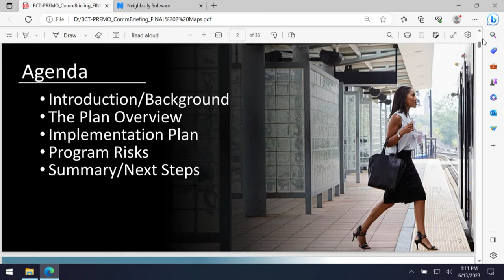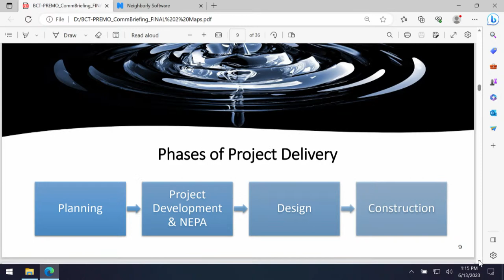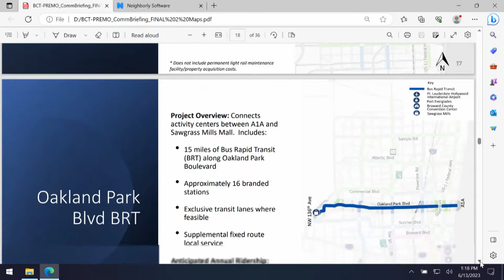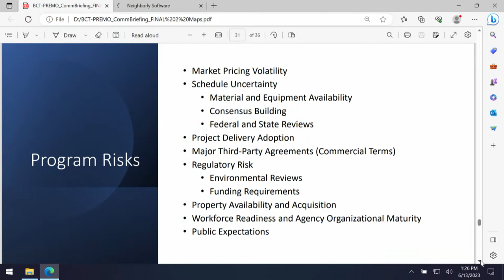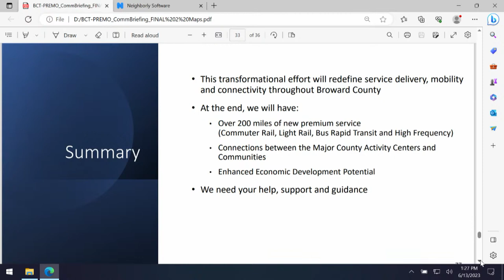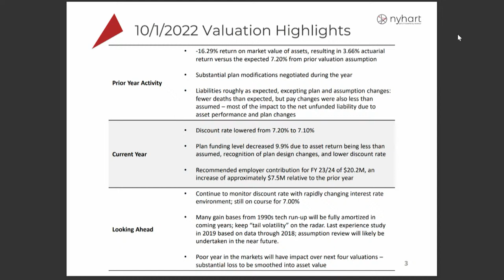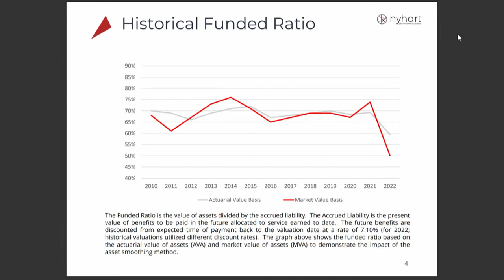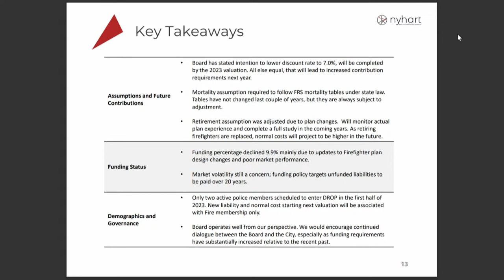COMMISSION MEETING 6-13-23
City of Pompano Beach Commission Meeting